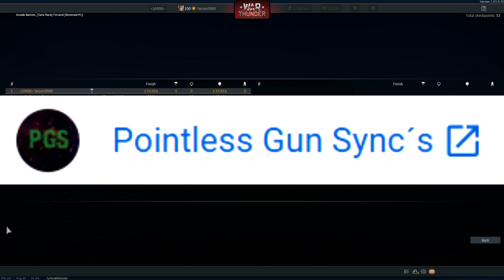YAH-64 Apache leaked Again!! - War Thunder